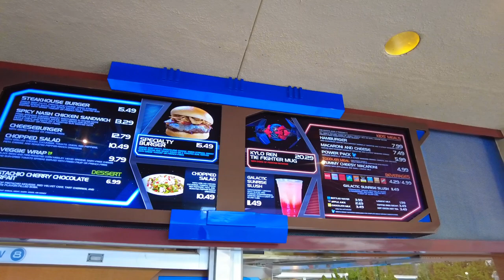New! Disneyland Adventure Friends Cavalcade 2022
Use the "settings" button just below playing video and set playback speed to 1.25 during the cavalcade. Thanks.